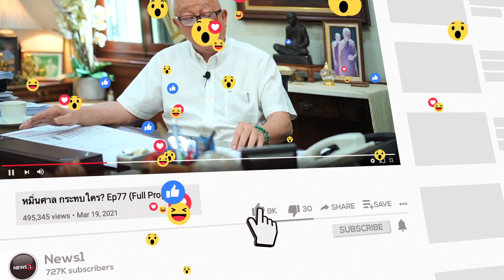สงครามยูเครนลามสู่วิกฤตโลก : News Hour Weekend 07-05-65 ช่วง1